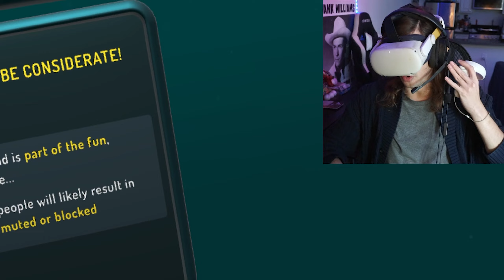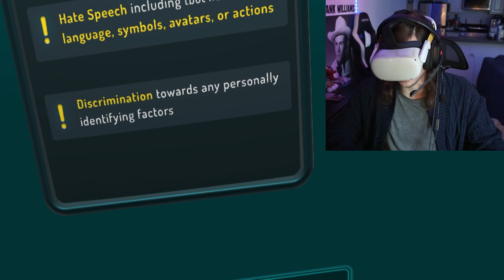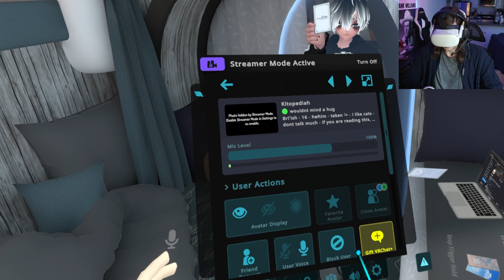Playing VRChat Until I Make a Friend...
Today I took the VRCHAT CHALLENGE and tried to socialize with strangers. The results? It was quite a rabbit hole... ~~ and Join me here every few days for new VR comedy videos!

vr chat world hopping
world hopping in vrchat
vr metaverse apps 2023
vrchat trolling
vrchat gameplay 2023
making friends in VRChat
2023 VR Games
Obscure Nerd
vr gameplay videos
Virtual Reality
2023 VR Games
2023 VR Gameplay
funny VR Moments
Comedian
SteamVR